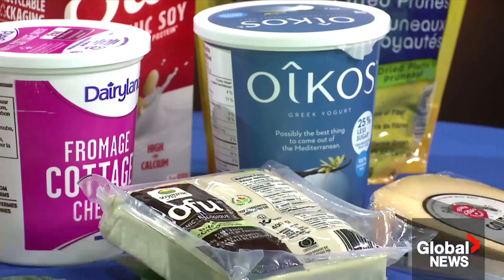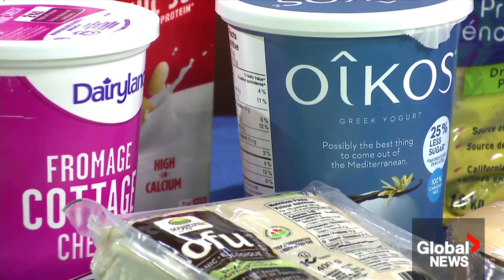Top Superfoods for Menopausal Women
Maximize your health with these nourishing superfoods for menopause!

Perimenopause and menopause certainly brings out many changes for women both in the short term as well as the long term. The good news is that nutrition can play an important role in helping to improve some of the longer health issues that tend to pop up for women in their 40’s and 50’s.  Nutrition also can play an important role in helping managing some of the uncomfortable symptoms such as hot flashes, fatigue and mood changes.

Watch this video and read the full details on my blog which will address these questions

What medical conditions rise for women at menopause?

What foods should menopausal women eat more of?

What are the best superfoods for menopause?

Read the full blog post for a more detailed overview